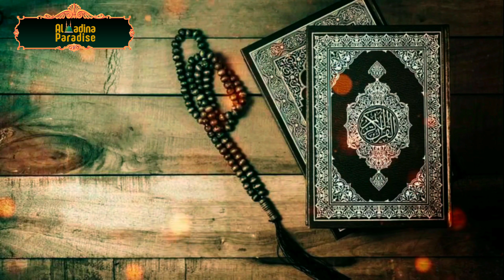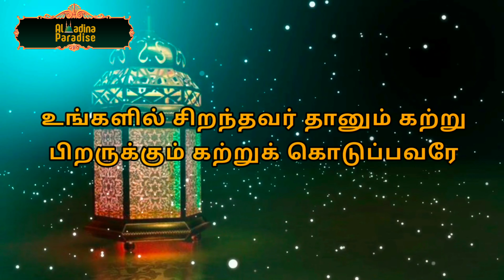ஆயிரம் நன்மைகளைப் பெற எளிமையான வழி -Simple way to get 1000 benefits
🇸🇦அதிகமாக சலவாத் கூறுங்கள்.🇸🇦

உங்களுடைய மகத்தான துஆவில் என்னை நினைவில் வைத்து கொள்ளுங்கள்🤲

📖தினம் ஒரு துஆ 📖

🤲ஆயிரம் நன்மைகளைப் பெற எளிமையான வழி- A simple way to get 1000 benefits🤲

In this channel learn about